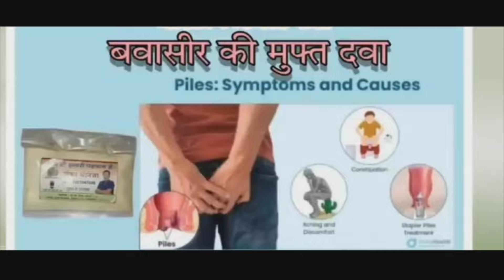उल्हासनगर; लाडली बहन योजना | बहनों का सम्मान कार्यक्रम, दिए आकृषित इनाम | लखी नाथानी